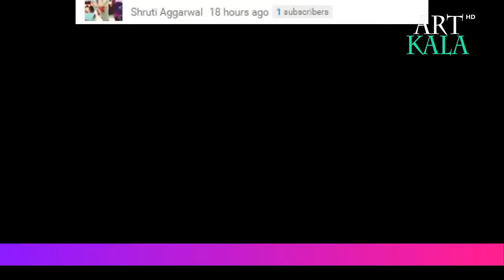How to make photo frame | cardboard frames | DIY | Artkala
cheap frames , frames for pictures

Photo frame
The frame along with its mounts protects and often complements the artwork. Artwork framed well will stay in good condition for a longer period of time. Joan Miró once did a work specifically to frame with a flea market frame. Many painters and photographers who work with canvas "gallery-wrap" their artwork, a practice wherein the image extends around the edges of the stretched canvas and therefore precludes the use of a traditional picture frame, although a floater frame may be used. As picture frames can be expensive when purchased new, some people remove pictures from a frame and use the frame for other pictures.

Channel description
Me Puja , Sneha,  and My Brother Pawan opened this channel to show our creative skills..and all our videos are in FULL HD So you Can see all detailing
details bellow
1. Artistic Rangoli
2. Drawing on paper,, wood etc.
3. Paper Works
4. Popsicle stick craft